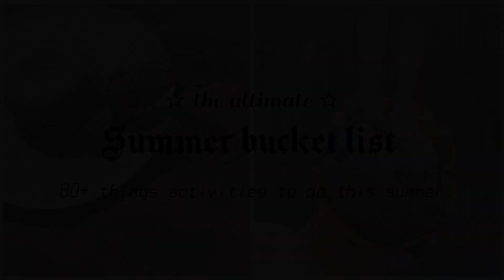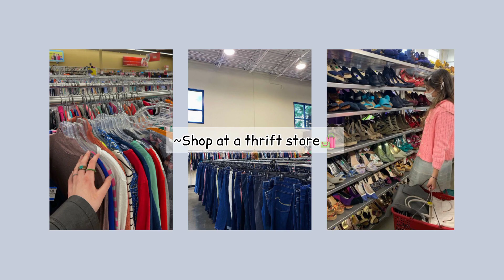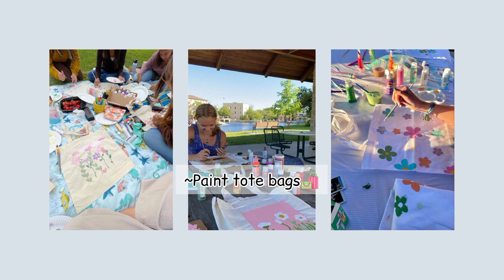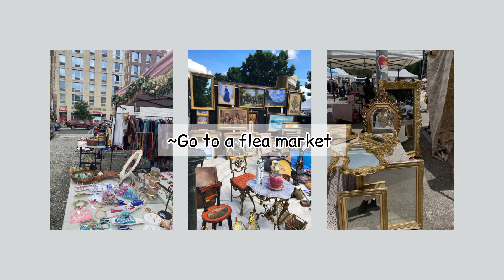♡ The ultimate :- Summer Bucket List 80 things + activities to do this summer ♡